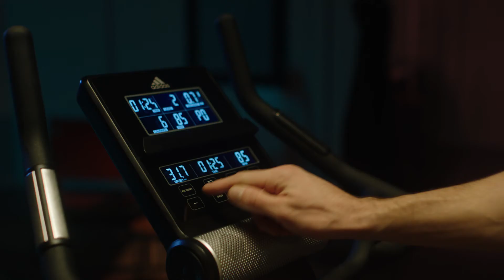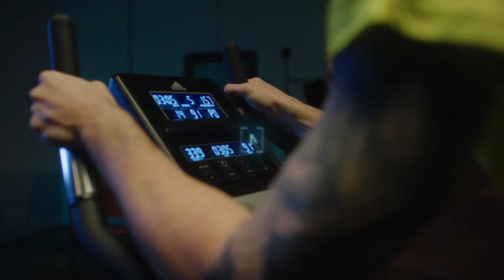Lifespan Fitness Adidas C-21 Exercise Bike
The Adidas C-21 Exercise Bike comes fully equipped to help build cardio endurance and target lower body muscles through variable cycling sessions. Power through interval training on a smooth magnetic flywheel with 24 levels of automatic resistance. Setting goals has never been more achievable with the C-21's intuitive console, relaying workout data while you ride. The signature adidas Ultra Series red LED lighting powers up when you create energy, encouraging riders to maintain momentum and test their limits.